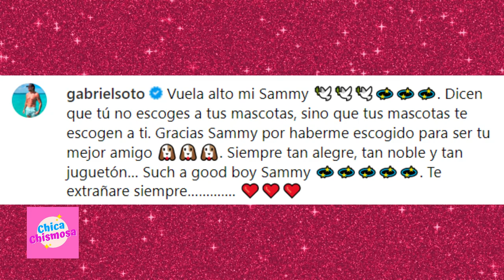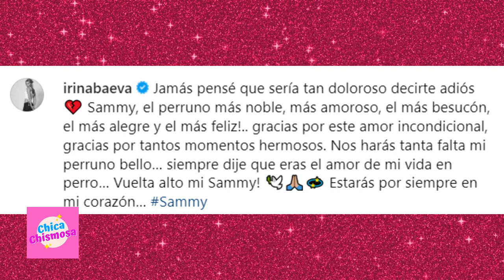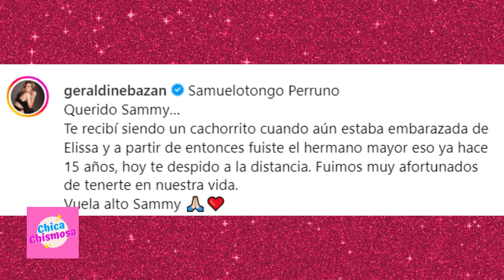🔵 ¿Irina Baeva LE ARREBAT0 OTRO AMOR a Geraldine Bazán? 😱😱 ¿SE ANDAN LANZANDO INDIRECTAS?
GeraldineBazán deja en claro que por lo que ahora llora IrinaBaeva antes fue de ella.

Videos instagram geraldinebazan  instagram irinabaeva instagram gabrielsoto